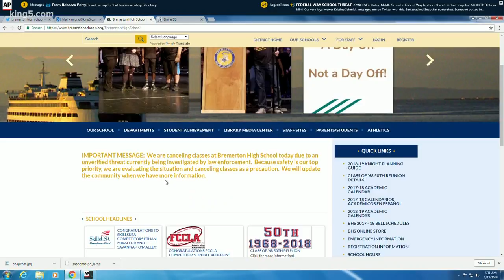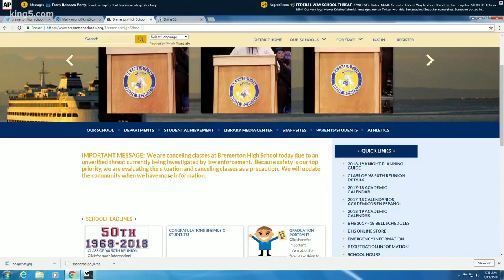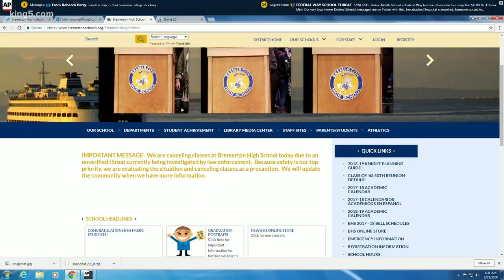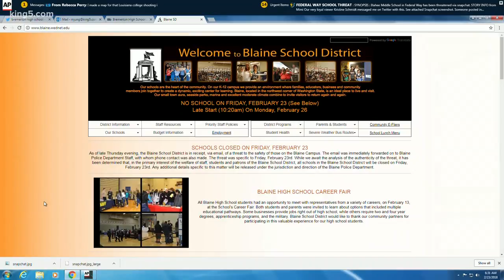Bremerton High School and the entire Blaine School District closed due to threats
KING 5